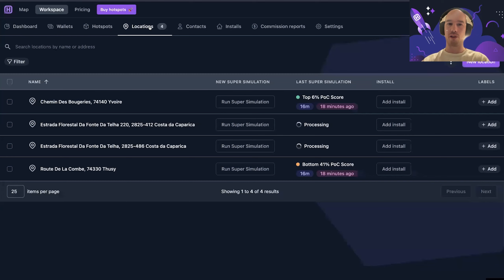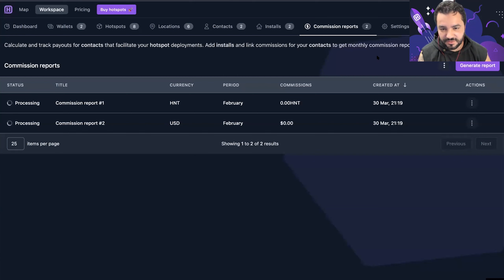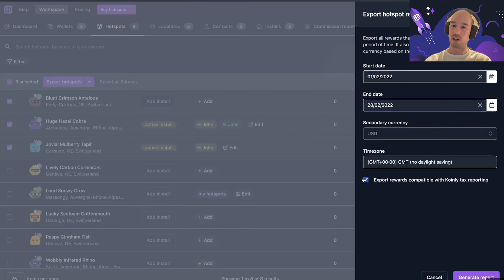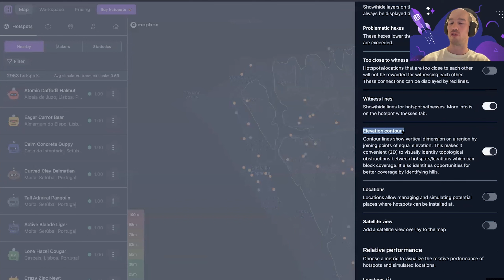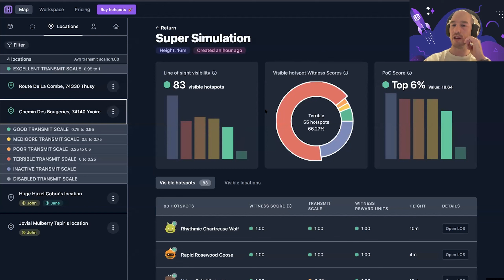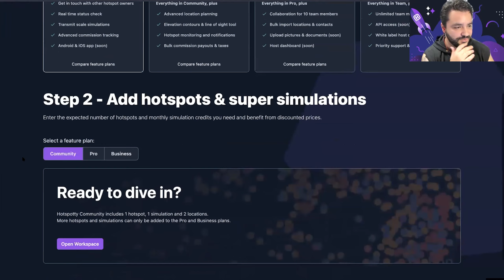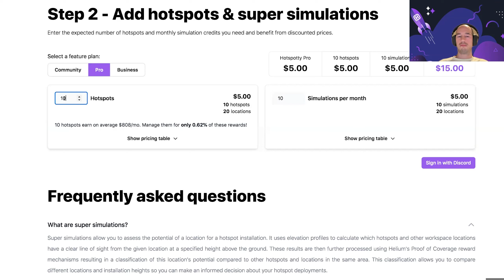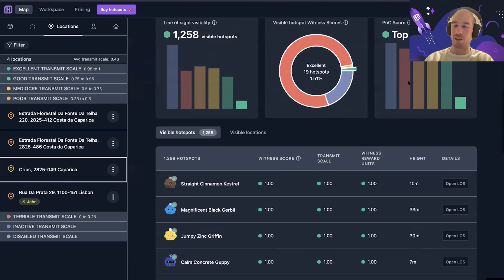Hotspotty - Helium Hacks Happy Hour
An amazing all-in-one tool for building ThePeoplesNetwork, is evolving with some major upgrades 🔥.

Chapters below:
00:00:00 - Intro & Welcome!
00:05:48 - Advanced commission tracking
00:09:19 - Fixed amount monthly and one-time commissions
00:10:35 - HNT and fiat currency commissions
00:13:48 - Manually track contact payments
00:14:11 - Host dashboard
00:15:55 - User defined currency commissions
00:20:25 - Bulk cryptocurrency commission payments with QR
00:23:03 - Bulk commission payouts with CSV, paypal and wise.com
00:25:22 - Tax report compatible exports including Koinly
00:28:11 - Add commission templates
00:30:44 - Generate commission reports for selection of contacts
00:32:51 - Download raw JSON data for analysis/auditing
00:35:18 - Super simulations - Predict hotspot performance
00:45:53 - Sort locations by predicted relative profitability
01:03:08 - Pricing plans
01:16:32 - Speed improvements
01:26:01 - Time travel simulator
01:26:36 - Doubled the transmit scale of 1,000 hotspots with Hex Strategy 2 by adding only 3 hotspots

Web APP - Mobile version is coming in April

Commercial website

Hotspotty documentation.

Hotspotty Discord Community

To provide feedback on features, voting, and also check the roadmap.

Twitter Community - Keep updated with the latest news.

How to Simulate Hotspotty Plans & Pricing

Apply for the academy - Available in 4 weeks.

Migration Guide from Beta to Freemium

Hotspotty Plans & Pricing

Compare feature plans